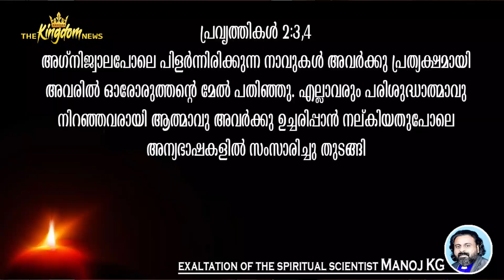Pentecostal experience in the Acts of the Apostles | Fr Dr Manoj KG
അപ്പോസ്തലപ്രവർത്തികളിലെ പെന്തകോസ്ത് അനുഭവം ഇങ്ങനെയാണ്